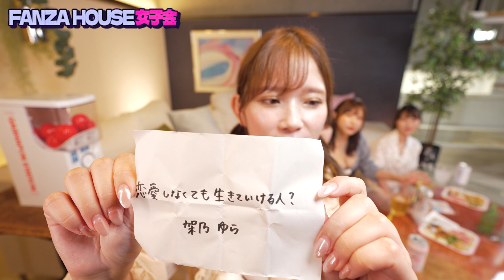【女心】男から何度も告白されるのってアリ？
‹FANZA HOUSEのおすすめ動画›
▼【夢の共演】東海オンエアとセクシー女優が懐かしゲーム対決！【伊藤舞雪・松本いちか・八木奈々】

▼【東海オンエア公認】"○○したら即帰宅" ホームパーティ！【松本いちか／石原希望／小野六花／加美杏奈】

▼【唖然】セクシー女優のスマホの中が激ヤバだった「加美杏奈・石原希望・桃園怜奈」

▼【カノジョが石原希望】優しくて可愛い彼女が看病してくれるなんて…【ASMR】

🏠🏠毎週月・金 18:00更新🏠🏠
「FANZA HOUSE (ファンザハウス)」とは
都内のどこかにある夢の邸宅。その名は「FANZA HOUSE」。
この“オンナの園”を舞台に、FANZA作品に出演するAV女優たちが様々なコンテンツを発信します。
リビング、ベッドルーム、キッチン、バスルーム！？まで、FANZA HOUSEの隅々で女優たちの新しい魅力をお届けするFANZA公式のYouTubeチャンネルです。

★FAZNZA HOUSEメンバー★
≪石川澪≫
≪石原希望≫
≪伊藤舞雪≫
≪うんぱい≫
≪小野六花≫
≪架乃ゆら≫
≪加美杏奈≫
≪竹内有紀≫
≪七ツ森りり≫
≪古川ほのか≫
≪未歩なな≫
≪miru≫
≪桃園怜奈≫
≪八木奈々≫
≪山岸逢花≫